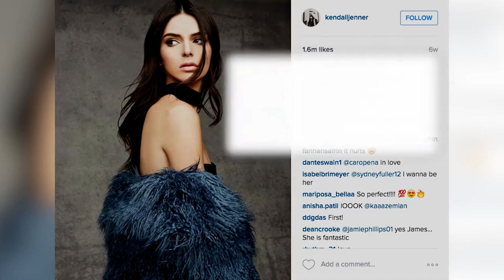What It's Like Walking Around Paris In Lingerie - Bikini Q&A - Teresa Moore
Superstar model Teresa Moore talks about her experience walking around Paris in lingerie and the reaction of the unsuspecting citizens.